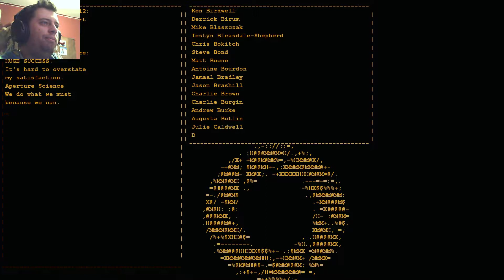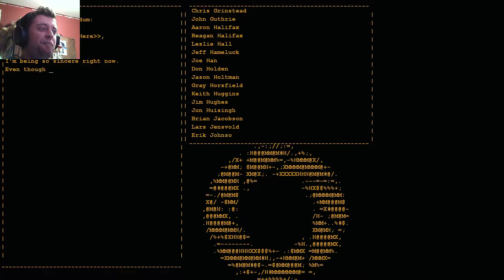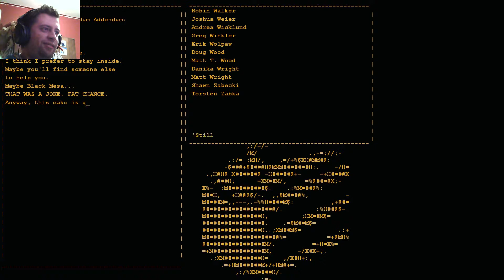Let's Play Portal ¦ Part 5 ¦ Man Vs Machine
Portal is available to buy on Steam for €9.99.

Hello everybody and welcome to my let's play of Portal, the amazing popular and legendary title that brought gaming physics to a whole new level all the while creating a most fun and hilarious scenario for the player to get through. Can I master the Portal gun and all of it's tricks and traits? Let's find out!